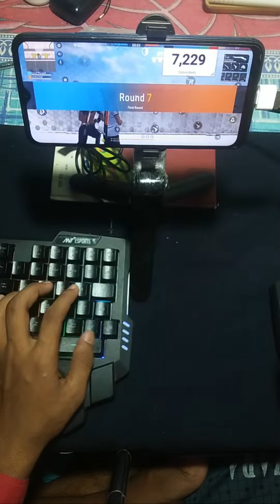Highlight 23:48 - 28:47 from BLK BAPPA GAMER is live